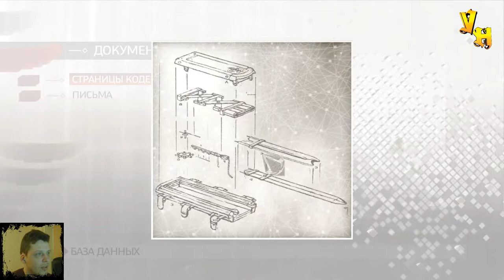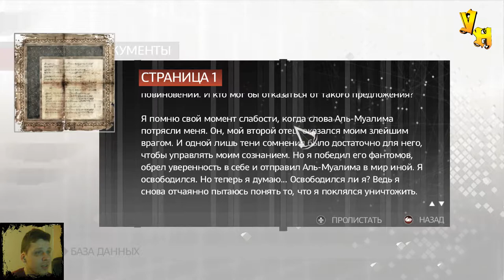Козырь в рукаве ◀ Assassin's Creed II ▶ #7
Хотите игры дешевле чем в Steam? Тогда вам сюда
В 7 серии прохождения Assassin's Creed II получив навыки маскировки, Эцио отправляется к другу семьи Леонардо Да Винчи, который расшифровывает страницы кодекса и чинит для Эцио клинок убийцы. Теперь у нашего героя настоящий козырь в рукаве Смотрите 7 серию прохождение Assassin's Creed II (Кредо ассасина 2) и поддержите лайком, подпиской и комментарием!